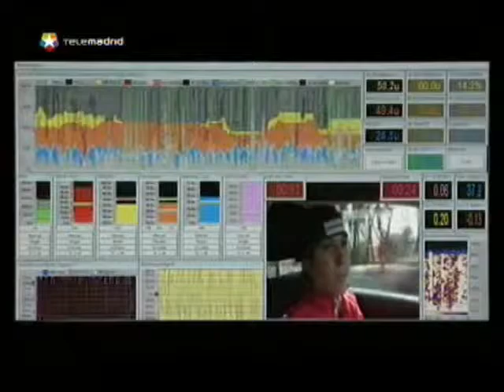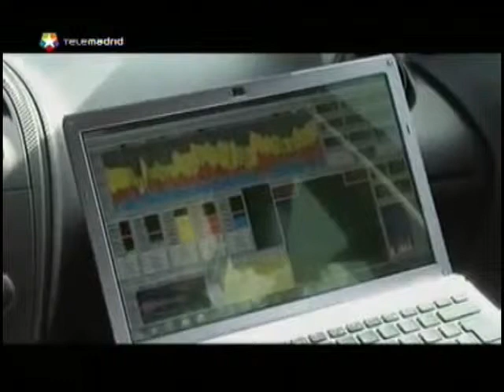ZEN DRIVING. Prevensis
Prevensis ha sido galardonada con el Primer Premio de Seguridad Vial 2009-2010 que otorga UNESPA.
El Plan de mejora de la Seguridad Vial a través del control y las emociones en la conducción recibe el primer premio de la Asociación Emprerial del Seguro.